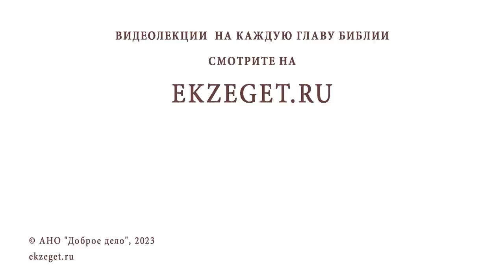КОГО НЕЛЬЗЯ ПОМИНАТЬ В ЗАПИСКАХ НА ЛИТУРГИИ ? Протоиерей Александр Никольский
Команда Экзегет.

В сегодняшнем видео на библейском портале Экзегет вместе с протоиереем Александром Никольским отвечаем на вопрос: "Кого нельзя поминать в записках на Литургии?"

🔸  Атеисты. Неверующие
🔸  Протестанты
🔸  Покаяние. Исповедь
🔸  Поминовение на Литургии
🔸  Таинства Церкви